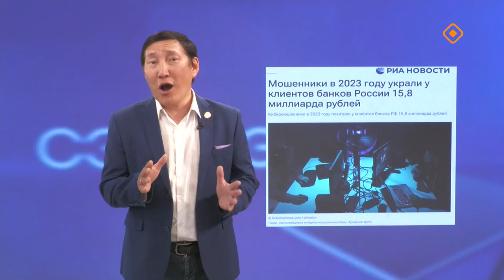«Сэмсэ тыл»: Түөкүттэртэн сэрэниҥ! (24.07.24)